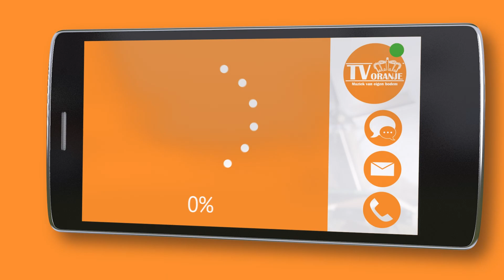TV Oranje app videoboodschap - Jelle Verhoef